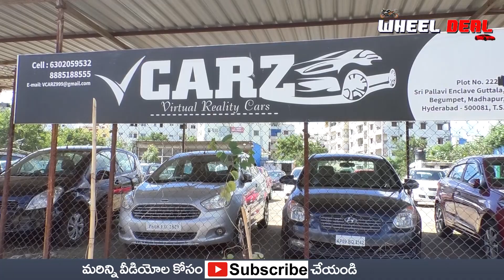Best Place To Buy a Good Condition Second Hand Cars | Used Car At Very Low Cost | Wheel Deal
Best Place To Buy a Good Condition Second Hand Cars

 Used Cars At Very Low Cost

seconds hand cars for sale

used cars under low price

preowned luxury second-hand cars in Hyderabad

latest second-hand cars in Hyderabad

good condition seconds sale cars

preowned cars market

two wheels at a low cost

middle-class budget lo best second-hand cars
latest bikes second sales.
used two-wheeler vehicle sales.